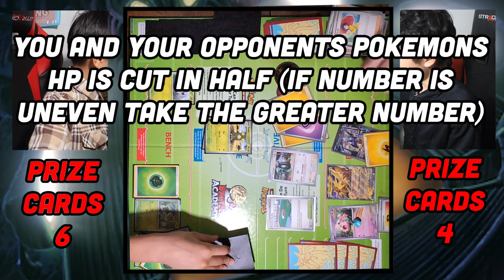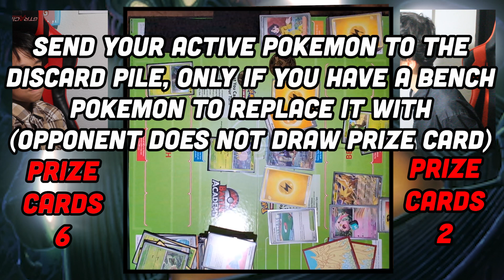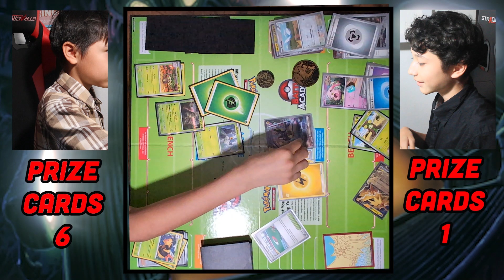These Random Rules Can Change The Whole Outcome Of The Battle🤯 - Pokemon Trading Card Game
Yo Fam!! We're trying out a segment for the channel and it's Pokemon TCG. But we aren't just doing regular battles, NOPE, we are using a rule randomizer, so who knows which way this battle can go. Maybe left then right and then maybe left again, so come and check out the chaos.

We are here to have fun, beat some games, and tell really bad jokes! So enough with the talking lets get to the game.

**TooManyFam TCG**